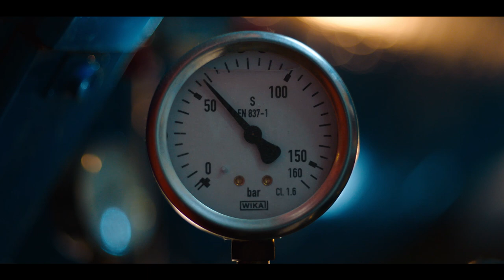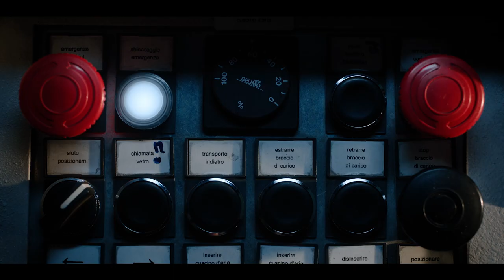ALL THE INVISIBLE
the short movie that unveils the excellence of Glas Italia production, making "the invisible visible".
Agency: Le Dictateur Studio  Music: Julia Kent  Director: Jacopo Carapelli